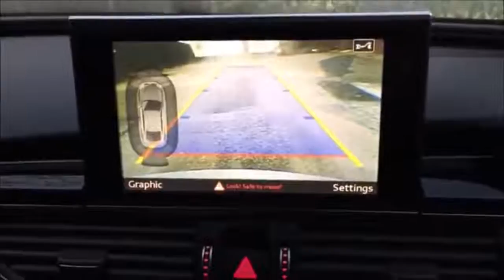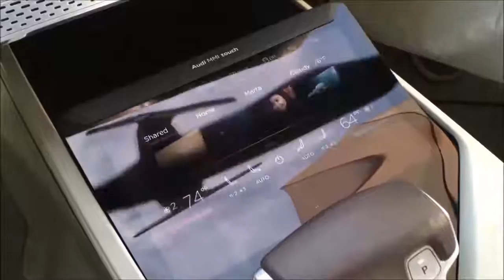3 December 2017